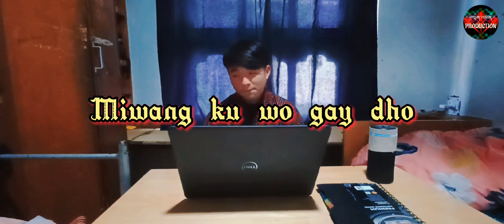Nge Miwang Kuwo gay dho-Cover up-Tenzin Dorji Mac